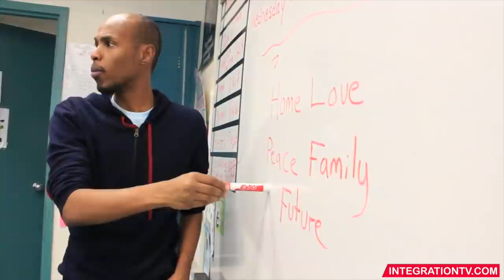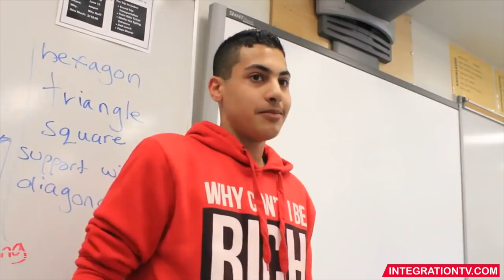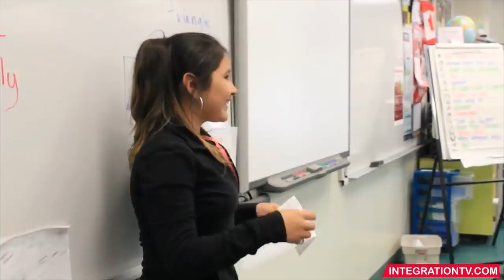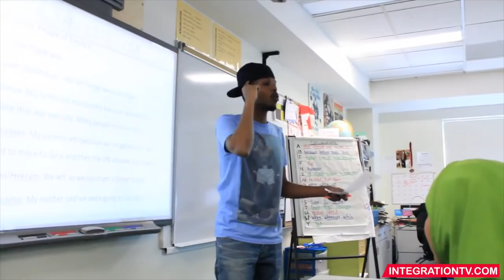Integration TV: Poetic Beginnings: Teaching & Inspiring Youth!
We visit Edmonton, Alberta and meet an inspiring Poet/Performer Ahmed Knowmadic who is using his craft to inspire young newcomers to Canada. Using his ancestors tradition of Poetry, Ahmed has become a trailblazer in his hometown!